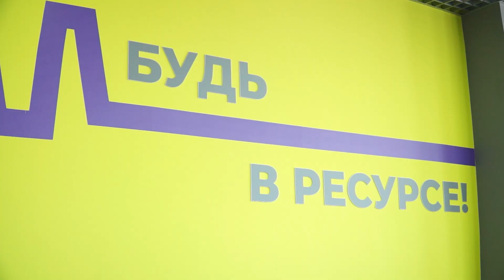Благотворительный праздник для детей с ОВЗ прошёл в Анапе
Мероприятие состоялось на базе молодёжного пространства «Ресурс» в станице Гостагаевская в рамках Года семьи и благотворительного проекта «Сердце детям». Помощь в организации оказали депутат Совета Леонид Демурчев и предприниматели курорта. Подробнее – в нашем материале.